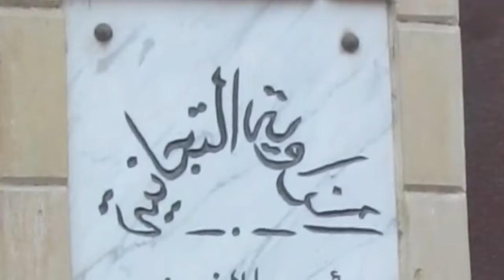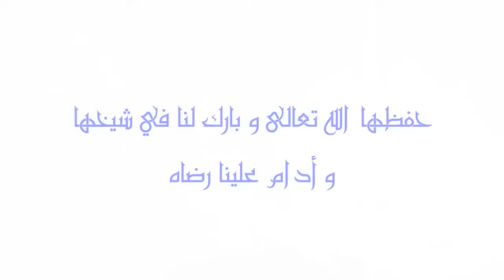منارة الحب و العلم الزاوية التجانية Tijani Zawyah of Imbaba La Zawiyah Tidjânih d'Embabah 1